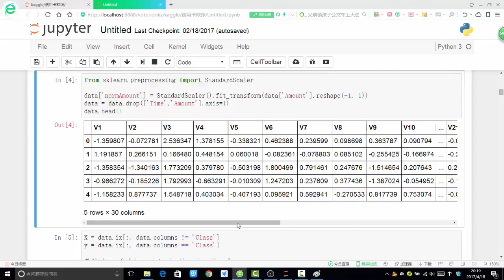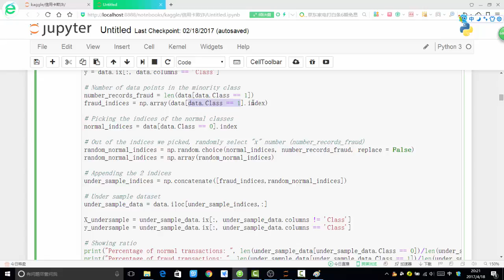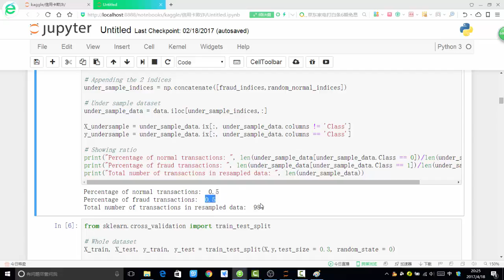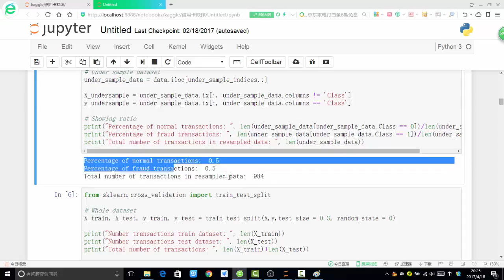案例实战 信用卡欺诈检测 3 3 下采样策略